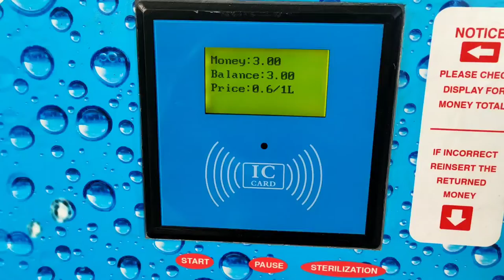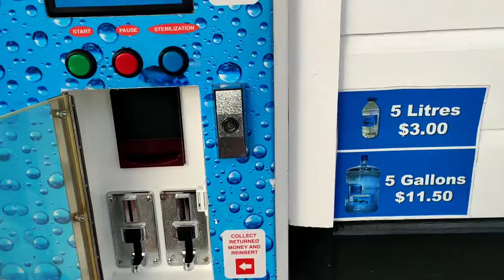Is water safe to drink in St Kitts? How to use Island purified water machine - simple step by step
You will find these machines all over the island. If you cant see the water dispenser then ask a local.
In some shops the price you pay for a small bottle can get you a 5 litre bottle, so its differently worth going to find.
Everyone always ask me the same questions.

is the water safe to drink in St Kitts?
Can you drink the water in the Caribbean?
The most popular water on the island is island purified water. You will see this brand all over the island. There are other brands, but this brand is what a majority of the island drink. Some people prefer Evian or Mountain top, I would say the main difference between these waters are the price. The water machines seem to have cheaper prices for the island purified water, but if your on holiday in St Kitts for a few months then you might not understand these water machines are available for you also.

Can you drink tap water?
If your visiting the island it might be safer not to drink the tap water and stick to buying your water, as the water may be different to what you are use to and could take a bit of time for you to get use to.